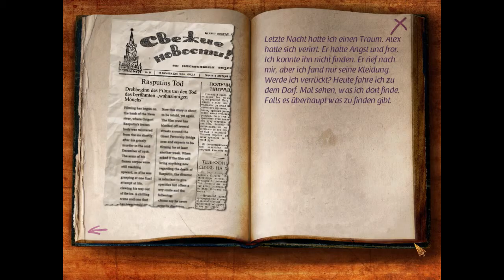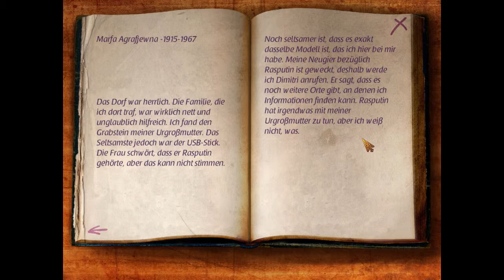Rasputins Curse #04 Gameplay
Lora war schon immer von St. Petersburg fasziniert, dem Geburtsort ihrer Urgroßmutter. Die Reise dorthin wird ihr nicht nur die Gelegenheit geben ihre Familiengeschichte zu untersuchen sondern auch etwas Abstand zur angespannten Lage zuhause und in ihrer Ehe zu gewinnen.